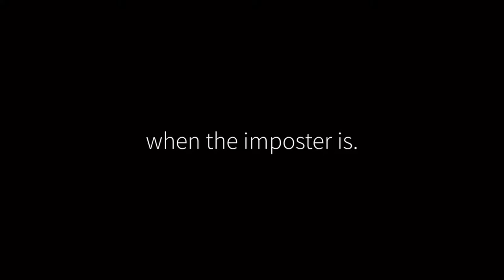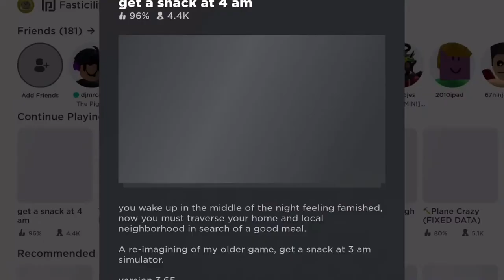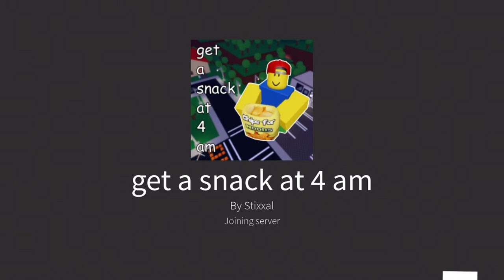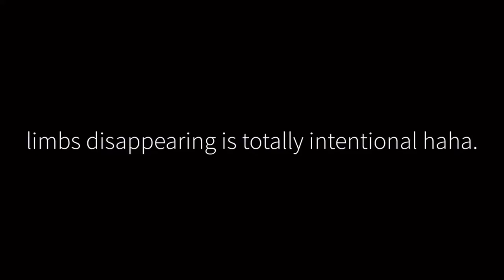Playing the weird game I ever played | Roblox part 1 | it’s fasticilitybtw | read the description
Hey guys I have upload Playing the weird game

Here’s the rules

13 or 12 only can play it (it might scare your childhood)

No swearing

No bots

I did not own the audio and the video also the green screen

Reuploading I didn’t do

Ask me what werld games I will play in the comments

Game

Game title get a snake at 4 am

Do not play at 4am or else

Just kidding lol